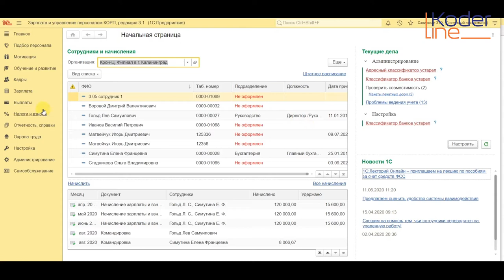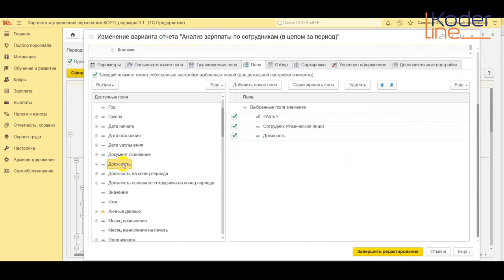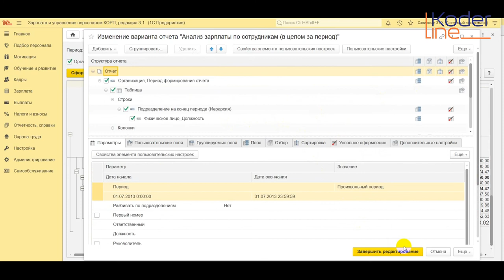Ролик «Формирование отчета по зарплате с указанием должности»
Компания «Кодерлайн» предлагает ознакомиться с роликом «Формирование отчета по зарплате с указанием должности»